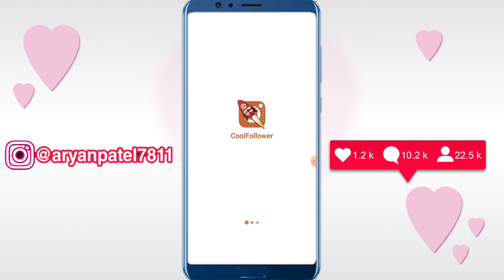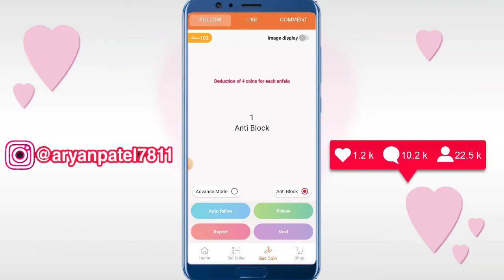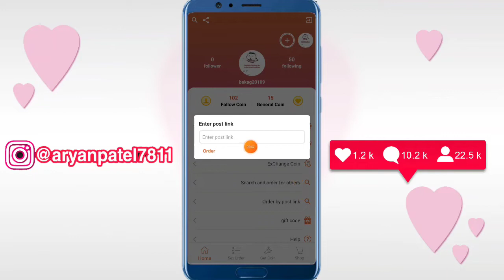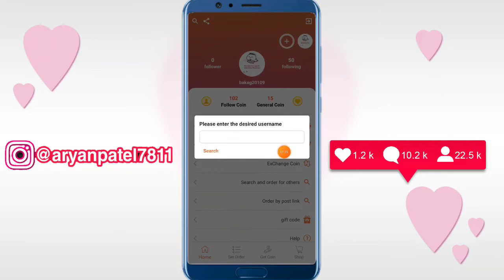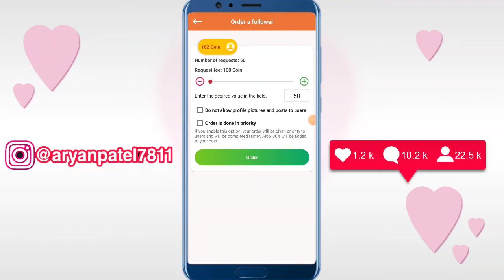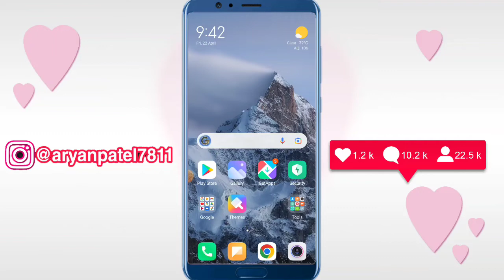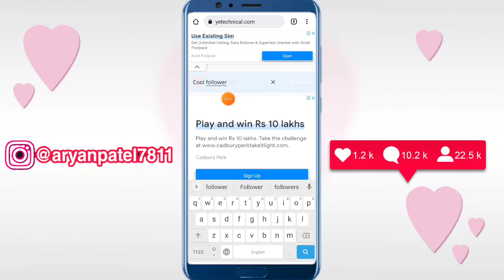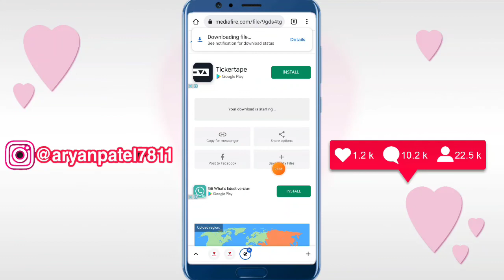How To Increase Instagram Followers Genuinely 🔥 || How To Increase Instagram Followers 2022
how to increase instagram followers in iphone,
how to increase instagram followers bangla,
how to increase instagram followers app,
how to increase instagram followers automatically,
how to increase instagram followers and likes without login,
how to increase instagram followers apk,
how to increase instagram followers and likes and views,
how to increase instagram followers and likes with app,
how to increase instagram followers and likes without any app,
how to increase instagram followers app name,
how to increase instagram followers and likes in tamil,
how to get instagram followers cheat,
how to increase instagram followers without coins,
how to increase instagram followers in chrome,
how to increase instagram followers uk connection,
how to increase instagram followers by coding,
how to increase instagram followers without downloading any app,